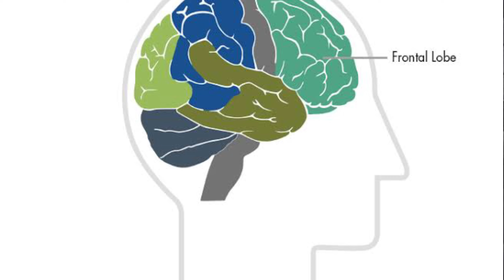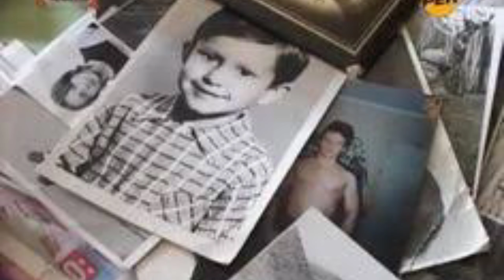Chessboard killer | Tamil | Alexander Pichushkin | killed 60 people | Bistsa Park Miniac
The Russian serial killer Alexander Pichushkin possible to kill 60 people in Russia.Nick name "Chessboard killer" and "Bistsa Park Miniac"